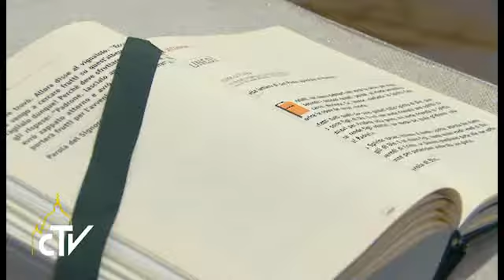Dobri pastir se dotakne ranjenega mesa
VATIKAN (ponedeljek, 30. oktober 2017, RV) – Papež Frančišek je homilijo med jutranjo mašo, ki jo je daroval v kapeli Doma sv. Marte, oprl na današnji evangeljski odlomek o ozdravitvi sključene žene (glej Lk 13,10-17). Poudaril je, da se dobri pastir zna približati k odvrženim, zmožen je sočutja in ni ga sram dotakniti se ranjenega mesa. Kdor pa, nasprotno, hodi po poti klerikalizma, se vedno približuje ali trenutni oblasti ali denarju.

Pet glagolov bližine
V soboto Jezus v shodnici sreča ženo, ki je bila sključena in se ni mogla vzravnati. Evangelist Luka uporabi pet glagolov, ko opisuje, kaj je storil Jezus: videl jo je, poklical jo je, rekel ji je, položil je nanjo roke in ozdravil jo je. Papež ...